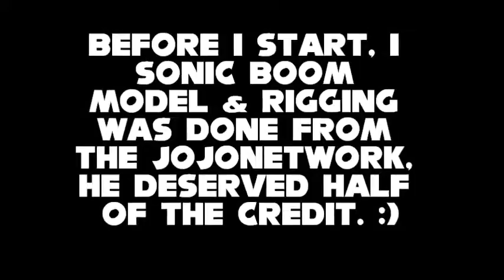Sonic World Release 5: Sonic Boom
Credit to TheJojoNetwork